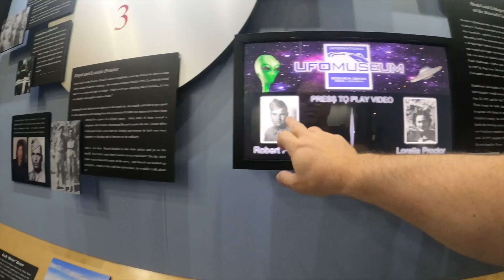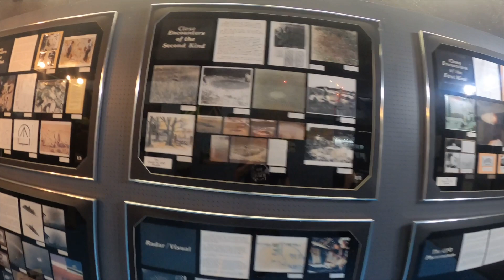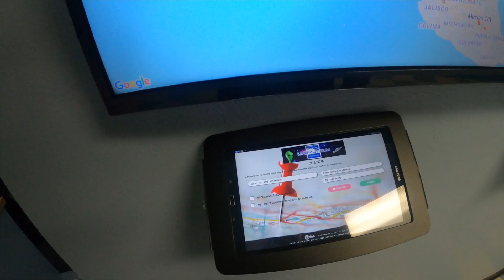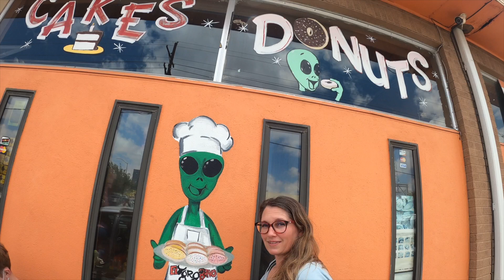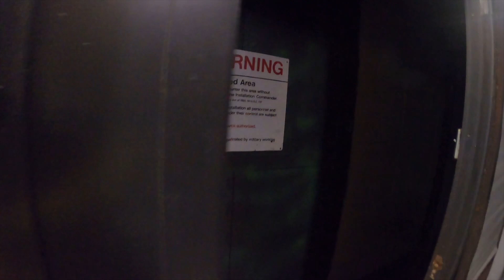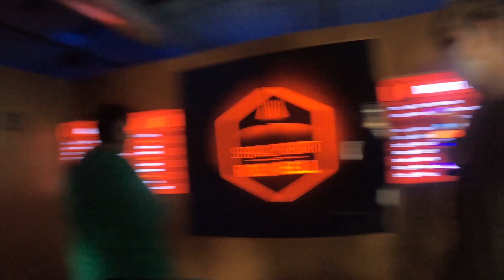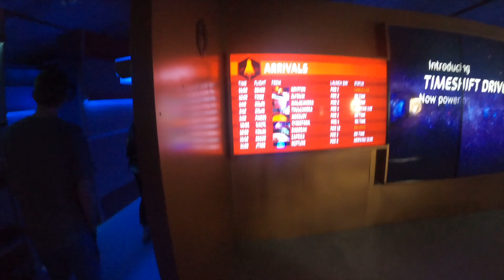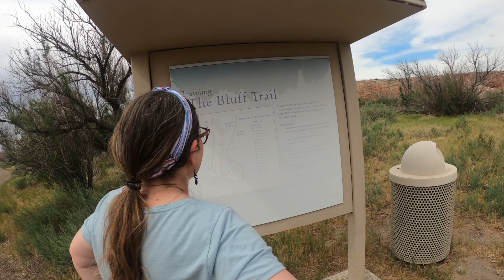Tourism Ideas For Roswell New Mexico!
On this episode of F.T.C. we take a trip to Roswell New Mexico, home of the famous area51 and supposed U.F.O. crash. We will investigate the U.F.O. museum to see if we will be a believer or remain a skeptic. Join us on our adventure!